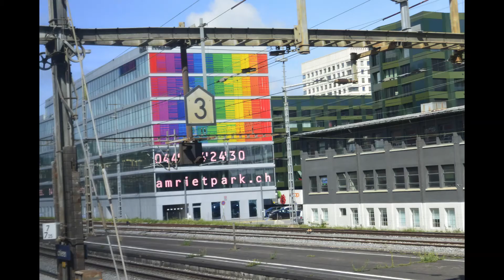LIMMATTAL - Smistamento merci a Zurigo Spreitenbach. 2018!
Riserve video quasi esaurite!